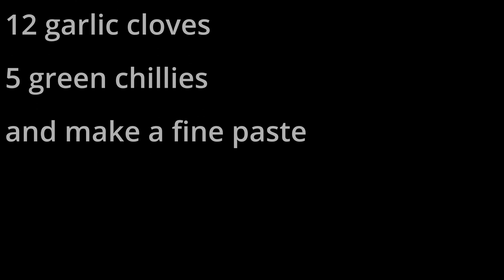Homestyle Chicken Masala simple and easy | होमस्टाइल चिकन मसाला सरल और आसान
This is a detailed video of chicken masala. Do try it and let me know how you like it...

Ingredients

3 large onion roughly chopped | बड़ा प्याज मोटे तौर पर कटा हुआ
12 garlic | लहसुन
5 green chillies | हरी मिर्च
2 green cardamom | हरी इलायची
1/2 stick cinnamon | दालचीनी
2 clove | लौंग
5-6 ball black pepper | काली मिर्च
Jeera powder | जीरा पाउडर
Coriander powder | धनिया पाउडर
1/2 cup mustard oil | सरसों का तेल
Salt | नमक

For marination
Marinate the chicken with 1/4 tsp turmeric, 1/2 tsp salt, and 1/2 tsp chili powder, and set aside for 10 minutes.

For gravy
Grind the chopped onion, garlic cloves, green chillies, cardamom, cinnamon, and ball of black pepper in a blender until completely combined.
Add water and mill again to get a fine paste.

Preparation
Heat 1/2 cup mustard oil in a kadhai and slowly add the chicken pieces. Fry for about 2 minutes over medium heat, then flip the pieces.
Continue to cook for another 3 minutes over medium heat. Fry on both sides until the chunks are lightly browned and nearly done. Once the chicken has turned light brown, reduce the heat and remove the pieces.

Allow another 2 tbsp mustard oil to heat. After some time, slowly pour the gravy paste into the oil and stir thoroughly. Now, combine 1/2 tsp turmeric powder, 1 tsp red chilli powder, 1 tsp jeera powder, and 1 tsp coriander powder. Cook the paste over high heat for 2-3 minutes, or until aromatic. Lower the heat and cover it for 2 minutes.

On high heat, add the chicken and cook for 3 minutes, or until aromatic.
Now, add a cup of water and whisk slowly to eliminate the lumps. Cover and boil for 4-5 minutes over medium heat.
Turn off the flames and serve hot.